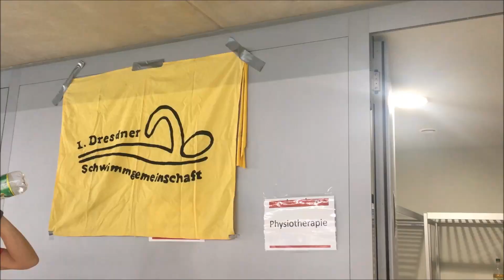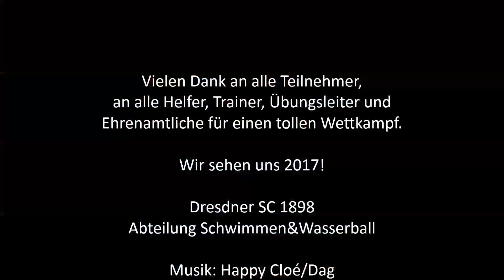Christstollenschwimmen 2016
Premiere in der neuen Schwimmhalle Dresden